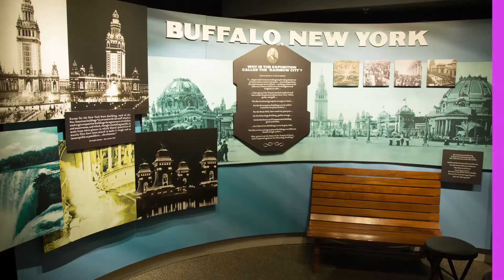Media Nite Out Highlights, March 2018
Buffalo Broadcasters Association Media Nite Out at the Theodore Roosevelt Inaugural Site (Video by Michael Vick)